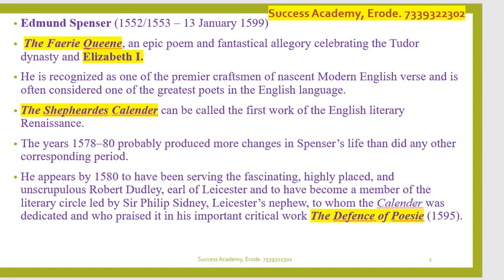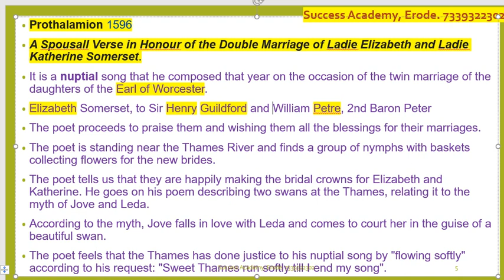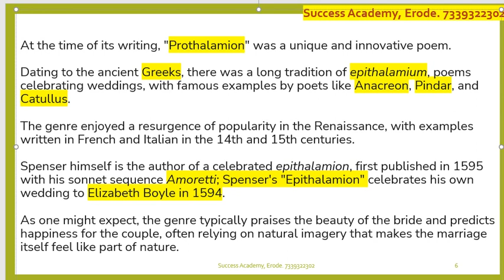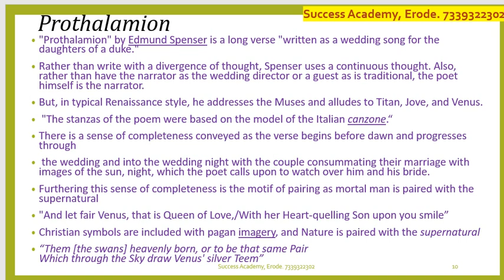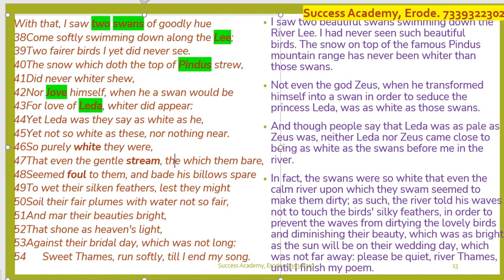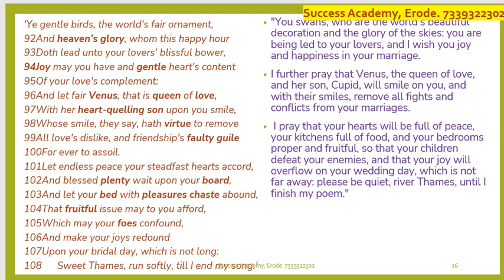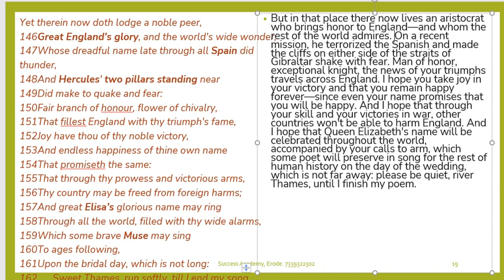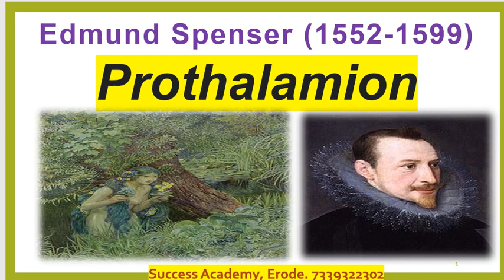Prothalamion edmundspenser pgtrb successacademyerode successacademy ugtrbenglish ugtrb